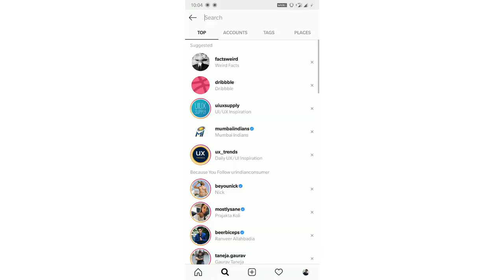First GIVEAWAY 2019 - Best Wireless Earphones | 2X GIVEAWAY 🔥🔥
In the last few months, Tech Plus Gadgets have done a lot of different videos, and guys supported me a lot, now its time to celebrate that by giving away brand new wireless earphones and wireless headphones.

Best Wireless earphones under 2000:
1) Tagg Inferno, Wireless Bluetooth Earphone

2) Mi Sports Bluetooth Wireless Earphones

3)boAt Rockerz 255 Sports Bluetooth Wireless Earphone

4)Boult Audio ProBass Curve Neckband in-Ear Wireless

5) Mivi Thunder Beats Wireless Bluetooth Earphones